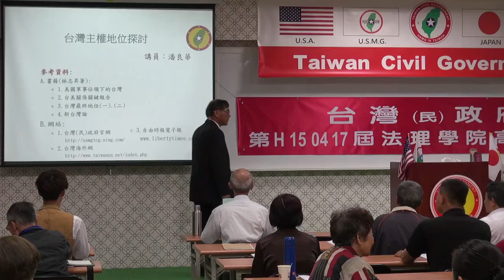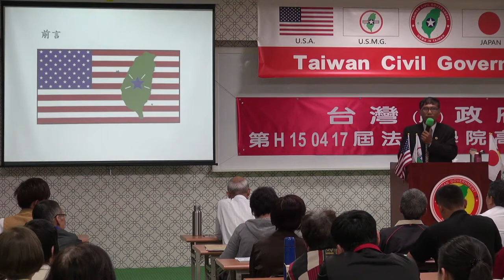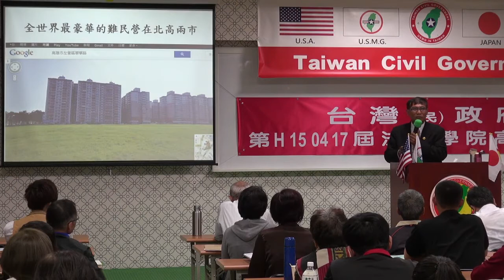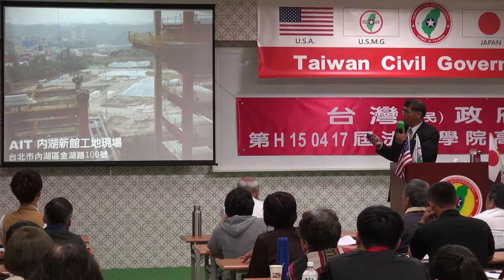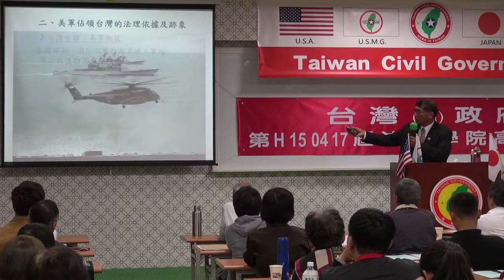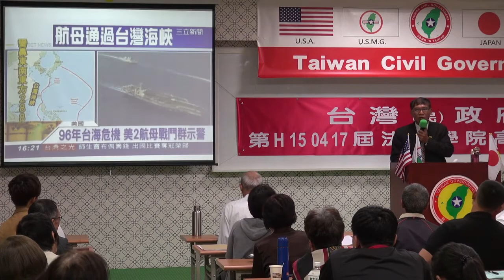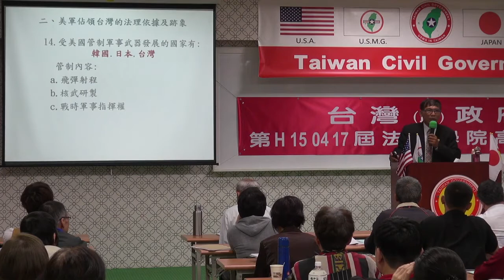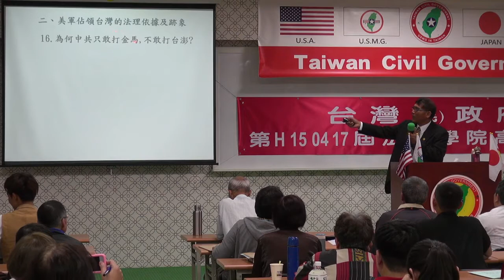150417-2-台灣主權探討-潘良華-台灣民政府第H150417屆高級行政參議班